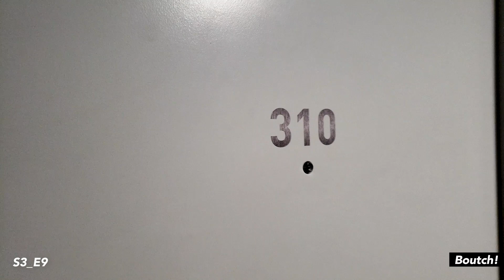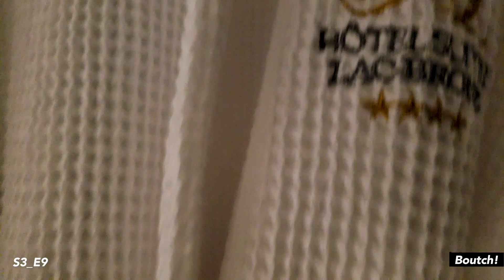S3_E9 - Le Lac Brome & Bromont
Pour cette nouvelle sortie en famille en pleine pandémie, on s’est loué un petit  chalet dans les Cantons de l’Est, près de la station de ski de Bromont. Non loin de la fameuse station, le lac Brome où se trouvait notre hébergement, arborait son beau manteau d’hiver. Un snowkite redessinait à lui seul la surface du lac.
En espérant que la vidéo vous plaise et vous fasse penser à quelque chose de positif ;)

Blue Wednesday - Dont’ let go (Feat. Tender Spring) Wednesday - Cabin Crew (Feat. Taiyo Ky)

Matériel utilisé :
- Samsung S9